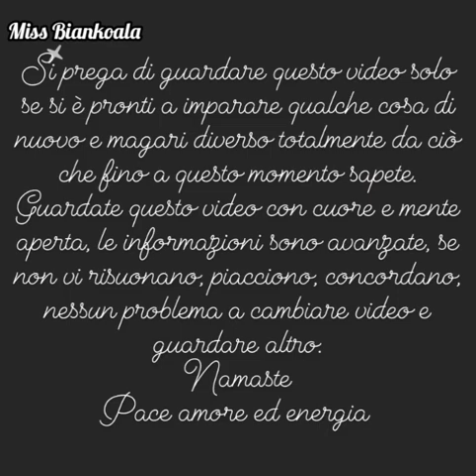Conoscere se stessi. Anatomia dell'ego: chi e cosa è, e come influisce nella tua vita!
Miss Biankoala aka Giada è un Maestro / Coach specializzato nella:
✅ Legge di attrazione 2.0 avanzata (Advanced law of attraction)
✅ Spiritualitá
✅ Law of assumption
✅ Loop karmici
✅ Shadow work
✅ Accesso ai Registri Akashici (Akashic records)
✅ Bambino interiore
✅ Lettura energetica singola e collettiva
✅ Accesso ai Credo Madre / Radice
✅ NPL/PNL
✅ Lettura Energetica Tarocchi & Oracoli/Divinazione
✅ Potenziamento Autostima/Concetto & Valore del Sé
✅ Disciplina Mentale
✅ Rimozione e sostituzione dei credo madre (riprogrammazione concetto del sé)
✅ Interpretazione delle scritture/testi sacri e simbologie

✅🏆🥇 SERVIZIO DI CONSULENZA PERSONALIZZATA 🙏😊
Stai cercando da tempo di manifestare qualcosa, una circostanza, un evento, una persona senza però riuscirci? Hai dei dubbi sulla legge di attrazione? Sei stufa/o di girare a vuoto? Non perdere altro tempo e usa il mio servizio di consulenza personalizzata adesso a un piccolo prezzo speciale per un breve periodo, approfittane ora e investi nella tua felicità!

✅ Corso Booster Autostima Le Radici & Il Valore Del Sé
✅ Corso Booster Rintraccia Credo Madre
✅ Corso Booster Food, Body and Energy
✅ Corso Booster Money Magnet Ricchezza & Abbondanza

🧘‍♂️ MEDITAZIONI GUIDATE POTENZIATE 🧘‍♂️
Potenti meditazioni giornaliere anche personalizzate, con frasi mantra ad-hoc per aiutarti nel manifestare ciò che desideri! Ora a un piccolo prezzo speciale!

Grazie!

Questo canale è strutturato come una vera e propria scuola, inizia dal primo video per poi piano piano risalire fino al più recente, vedrai che gli argomenti nel corso degli anni diventano sempre più avanzati.

Namaste 🙏